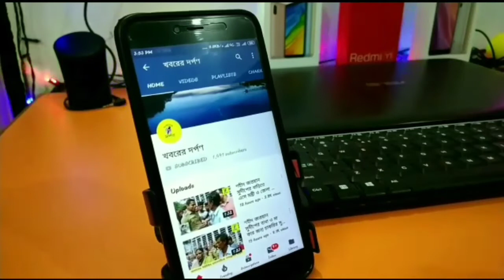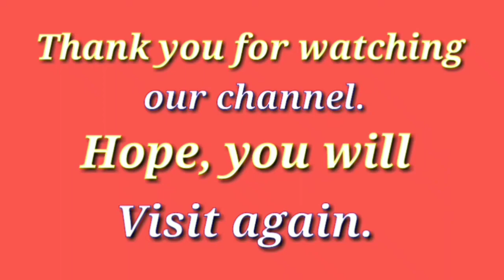পেট্রোল ও ডিজেলের মূল্যবৃদ্ধির প্রতিবাদে বার্নিয়ায় তৃণমূল কংগ্রেসের বিক্ষোভ মিছিল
নদীয়ার পলাশী পাড়া থানার বার্নিয়ায় তৃণমূল কংগ্রেসের বিক্ষোভ মিছিল অনুষ্ঠিত হল। এই মিছিলের নেতৃত্ব দেন জেলা পরিষদ সদস্য শশাঙ্ক শেখর ঘোষ চৌধুরী।